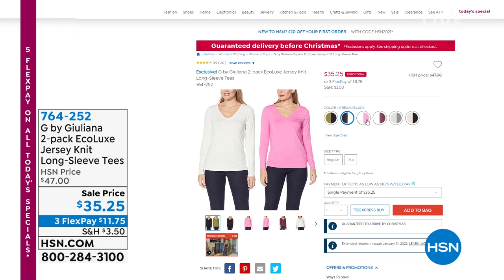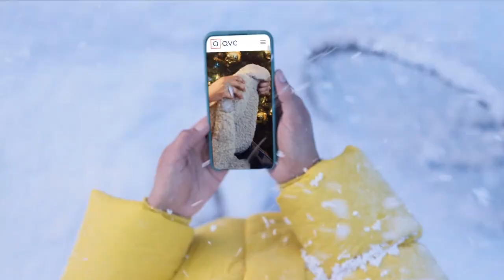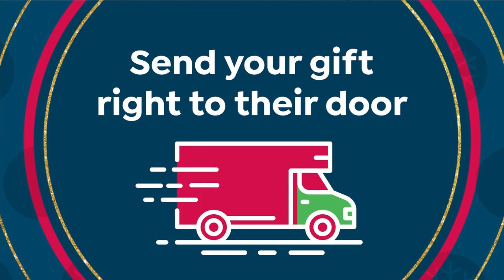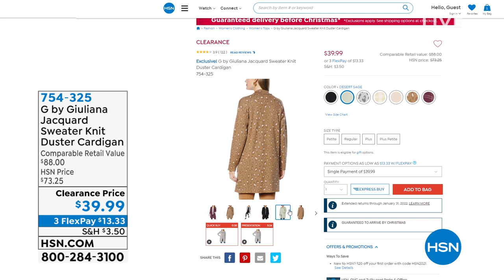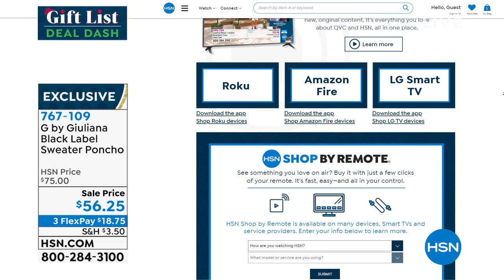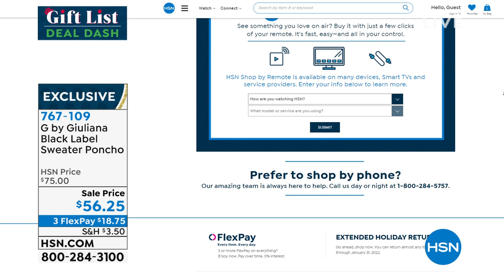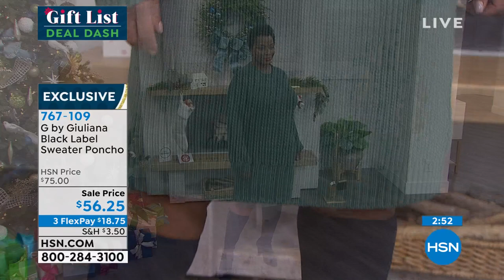HSN | G by Giuliana Rancic Fashions 12.07.2021 - 09 PM